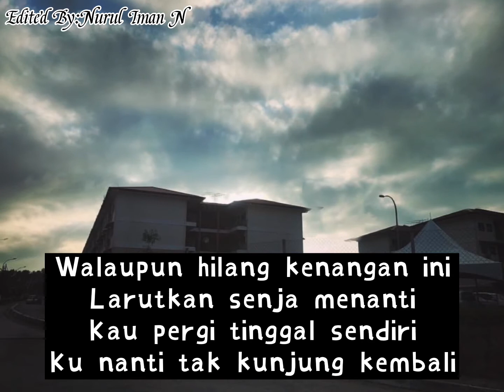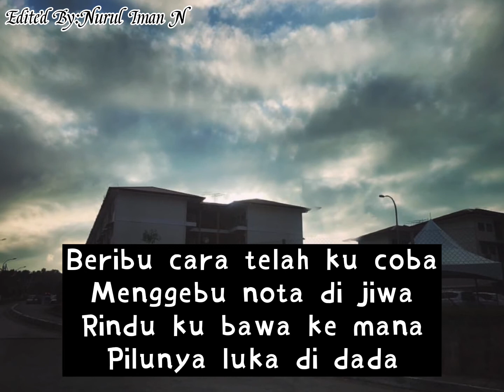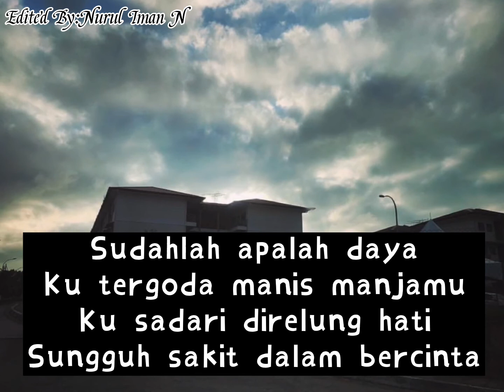Ipank-Sakit Dalam Bercinta